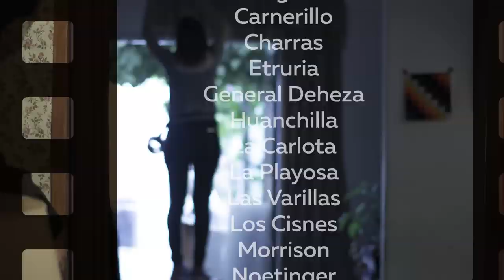CÓRDOBA ES UN ESCENARIO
Nuestra provincia ofrece locaciones, servicios e infraestructura para realizar rodajes. Contamos con 23 localidades disponibles para desarrollar proyectos audiovisuales.